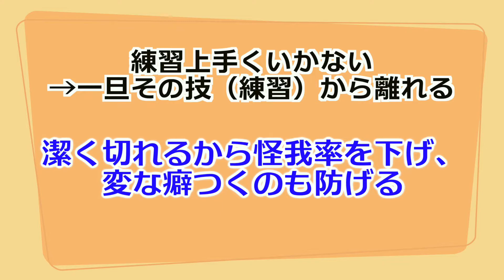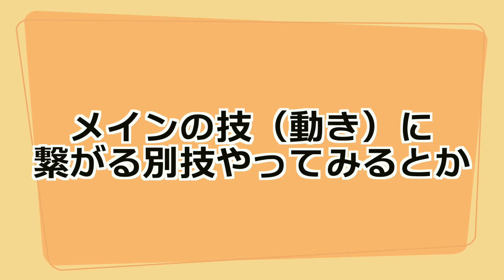「今日はダメやな」って時は開き直るってのが逆に成長にいいかもって話。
◯今日の一言◯
まさに昨日ありました。

１つの方法として参考にしてください。